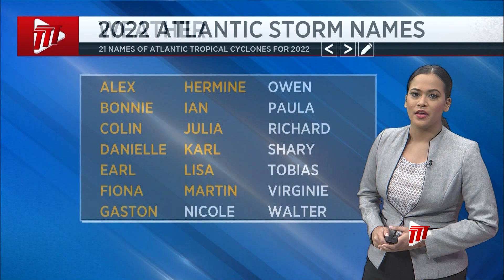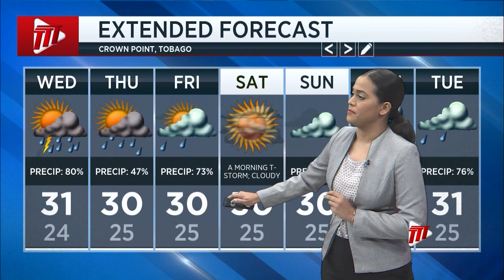Weather Outlook - November 1st 2022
This is the last month of the Hurricane Season so stay prepared until the season ends on November 30th.